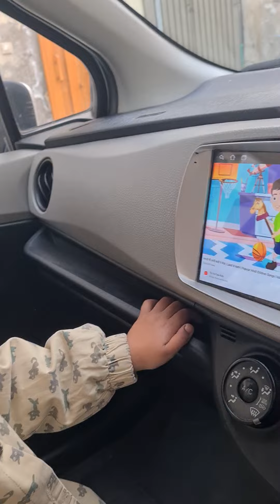lakrhi ki kathi لکڑی کی کاٹھی